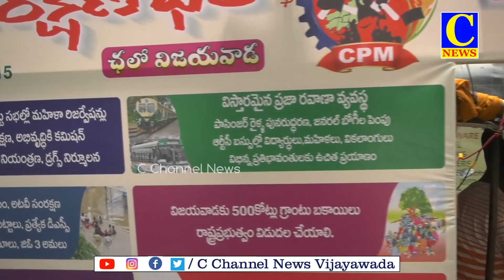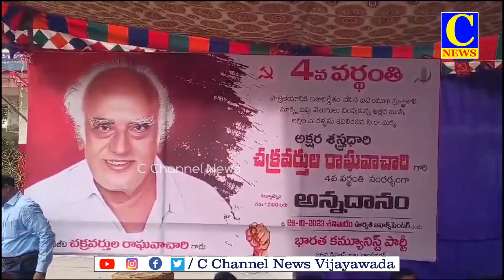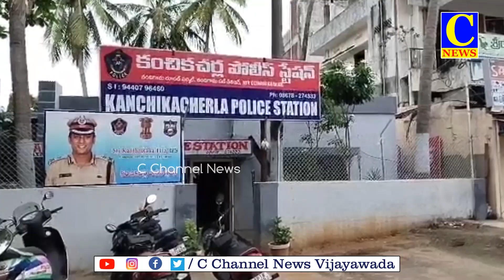28 10 2023 EVENING NEWS PART 2